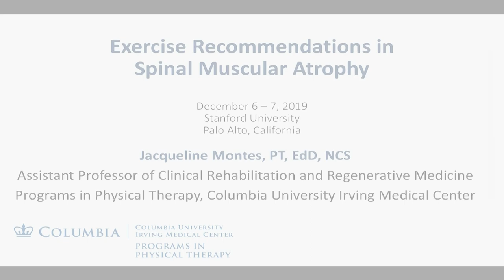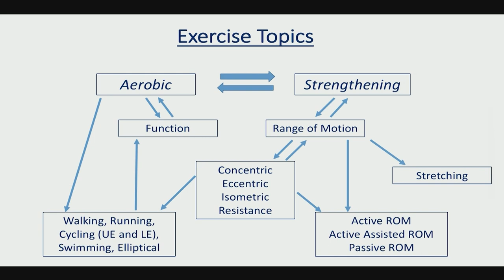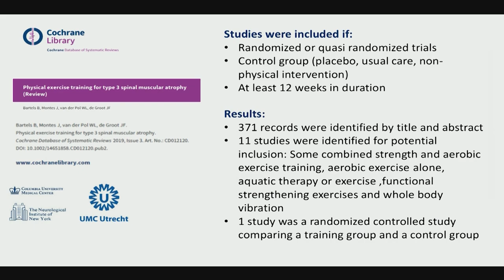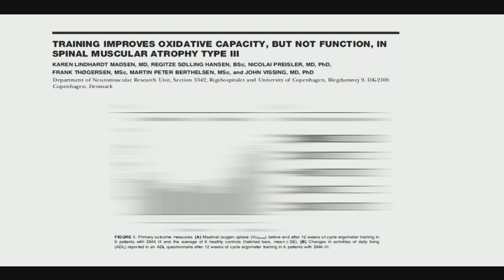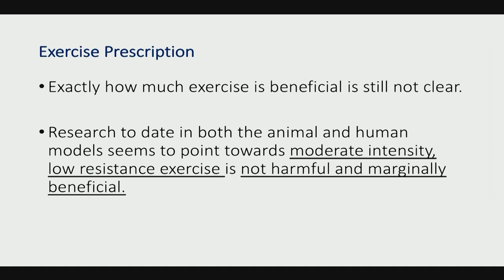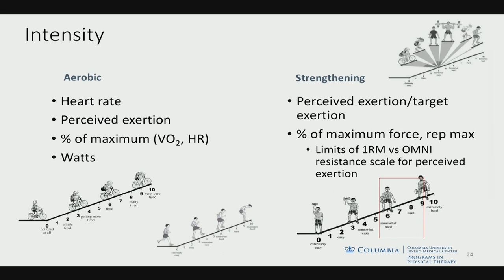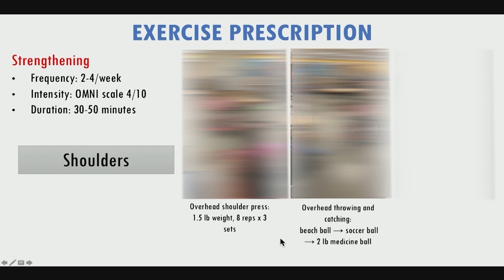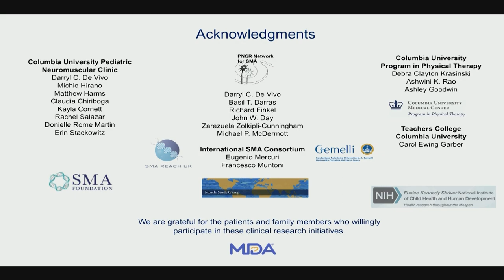Spinal Muscular Atrophy 2019: Exercise Recommendations in Spinal Muscular Atrophy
A Continuing Medical Education Conference presented by the Department of Neurology, Neuromuscular Division at the Stanford University School of Medicine. A Continuing Medical Education activity presented by the Stanford University School of Medicine.

Presented by  Jacqueline Montes, PT, EdD, NCS